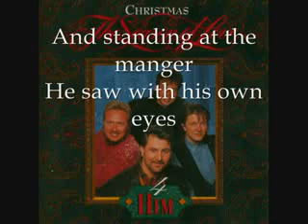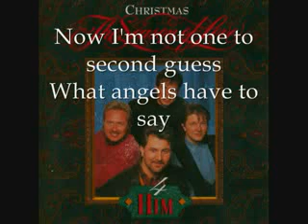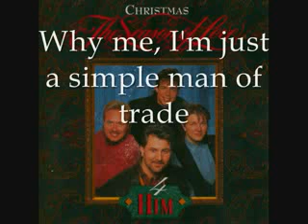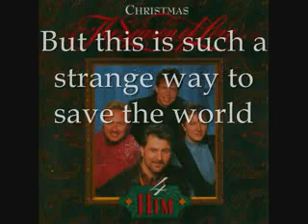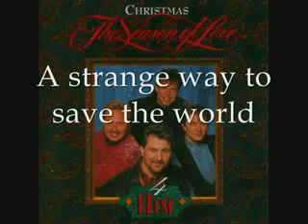4HIM - Strange Way To Save The World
If you loved 4Him and miss their music, please and order their "4Him - Encore Live dvd. To God Be all glory. Remember, Jesus said if one wishes to be first in the Kingdom Of God, they must become last!!